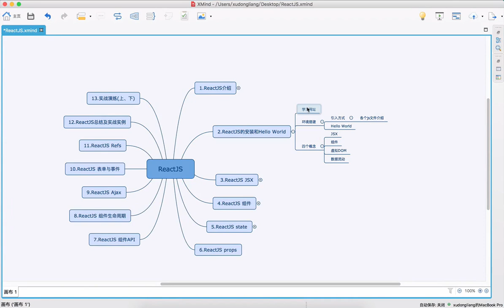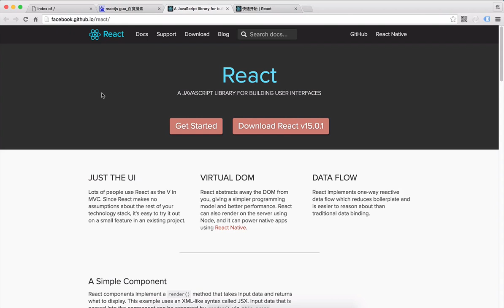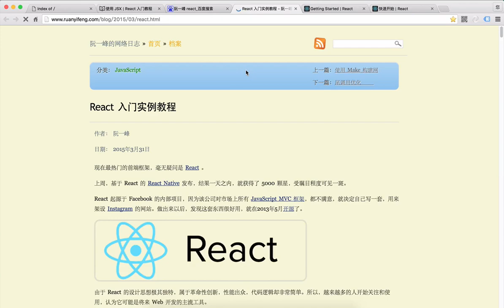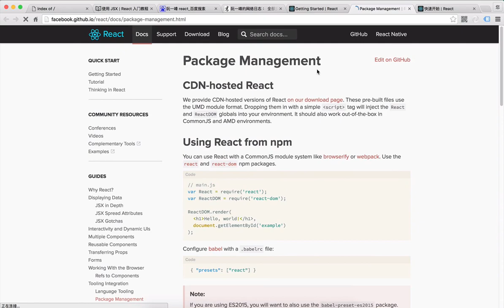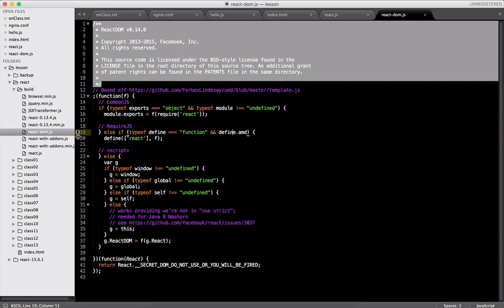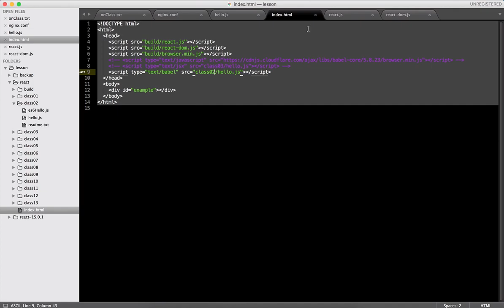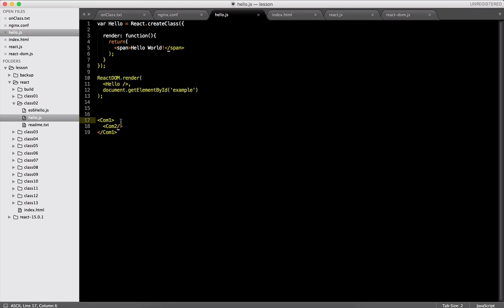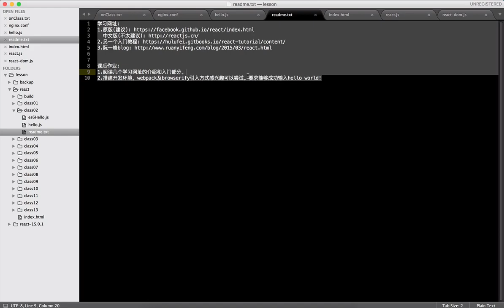ReactJS从入门到实战 2 2 ReactJS的安装和'Hello world'